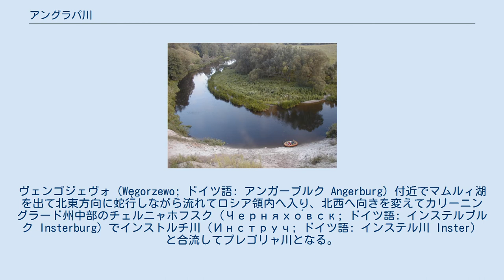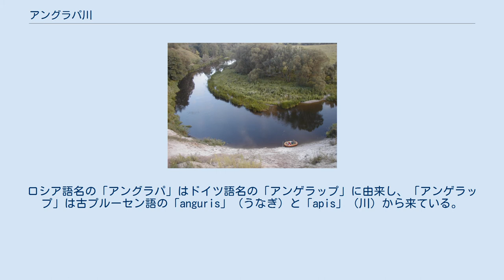アングラパ川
アングラパ川（アングラパがわ、ロシア語: Анграпа, ラテン文字表記: Angrapa; ポーランド語: Węgorapa; ドイツ語: アンゲラップ川、Angerapp）はポーランド北東部のヴァルミア・マズールィ県からロシアの飛び地であるカリーニングラード州へ流れる河川で、バルト海に注ぐプレゴリャ川（プレーゲル川）の支流である。
流域はかつての東プロイセンに相当する。
 ポーランド北東部の湖水地方・マズールィ（Mazury, ドイツ語: Masuren; 英語: Masuria）に発する。
ヴェンゴジェヴォ（Węgorzewo; ドイツ語: アンガーブルク Angerburg）付近でマムルィ湖を出て北東方向に蛇行しながら流れてロシア領内へ入り、北西へ向きを変えてカリーニングラード州中部のチェルニャホフスク（Черняхо́вск; ドイツ語: インステルブルク Insterburg）でインストルチ川（Инструч; ドイツ語: インステル川 Inster）と合流してプレゴリャ川となる。
主な支流には、ポーランドを出る直前で合流するGołdapa川（ドイツ語名: Goldap）がある。
 長さは172kmで、うち120kmはロシア領内を流れる。
流域面積は3,639平方km。
ロシア語名の「アングラパ」はドイツ語名の「アンゲラップ」に由来し、「アンゲラップ」は古プルーセン語の「anguris」（うなぎ）と「apis」（川）から来ている。
 アングラパ川沿いの主要な都市は、合流点のチェルニャホフスクや源流付近のヴェンゴジェヴォのほかに、カリーニングラード州内のオジョールスク（Озёрск; ドイツ語: 1937年まではダルケーメン Darkehmen、以後はアンゲラップ Angerappに改名; ポーランド語: Darkiejmy; リトアニア語: Darkiemis）などがある。
マス類の養殖が盛んで、かつてヴェンゴジェヴォにはヨーロッパ有数の養殖場があった。
オジョールスク付近には水力発電所がある。